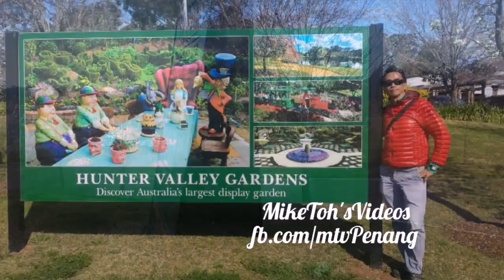Hunter Valley, NSW New South Wales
The Hunter Region, also commonly known as the Hunter Valley, is a region of New South Wales, Australia, extending from approximately 120 km (75 mi) to 310 km (193 mi) north of Sydney. It contains the Hunter River and its tributaries with highland areas to the north and south.
The Hunter Valley is one of the largest river valleys on the NSW coast, and is most commonly known for its wineries and coal industry.

Most of the population of the Hunter Region lives within 25 km (16 mi) of the coast, with 55% of the entire population living in the cities of Newcastle and Lake Macquarie. There are numerous other towns and villages scattered across the region in the eleven local government areas that make up the region. At the 2011 census the combined population of the region was 620,530.

MikeToh'sVideos
Fb.com/mtvPenang